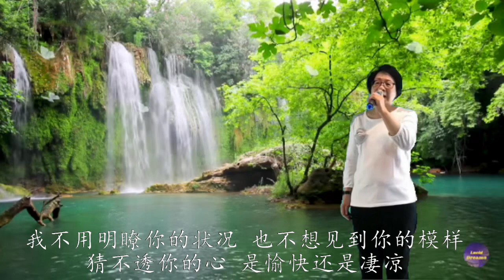空中歌聲 練寶珊演唱